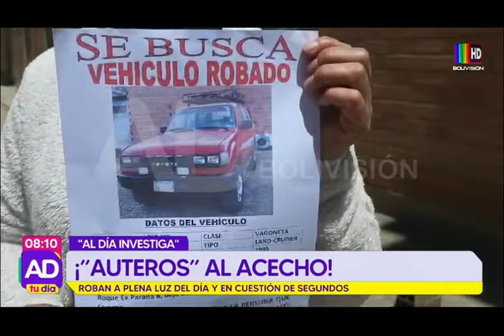¡Auteros al acecho!